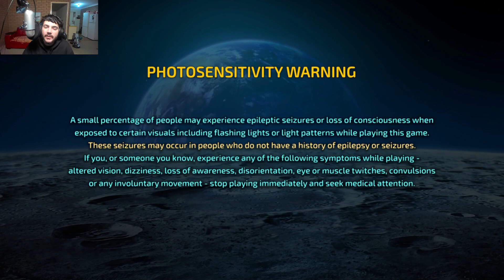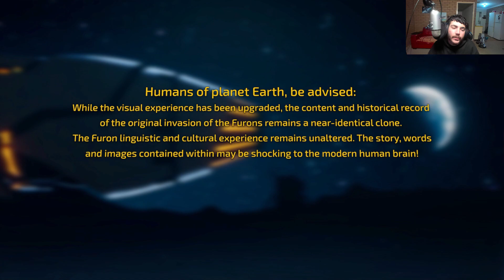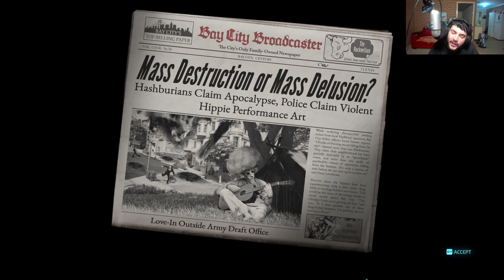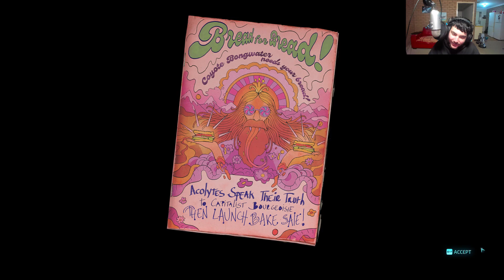Destroy All Humans! 2 HAS DIFFICULTY SETTINGS NOW?! | Destroy All Humans! 2 - Reprobed Demo (1)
The Demo for Destroy All Humans! 2 - Reprobed has been released, and its about time I checked it out for myself...